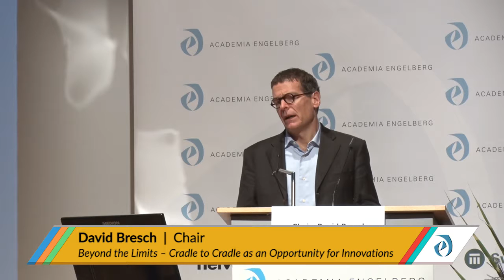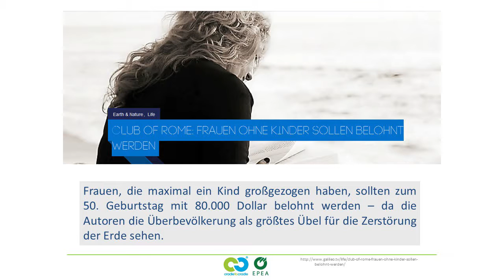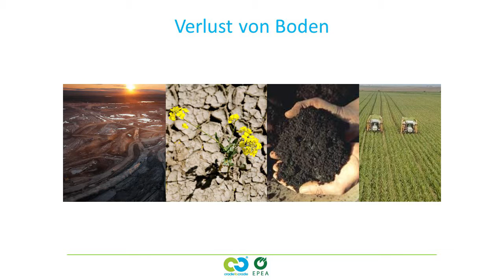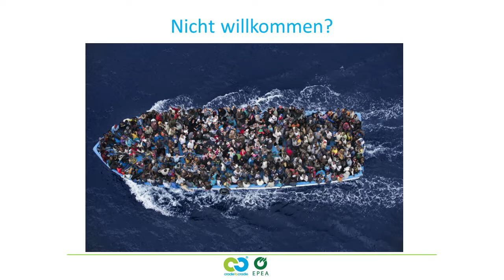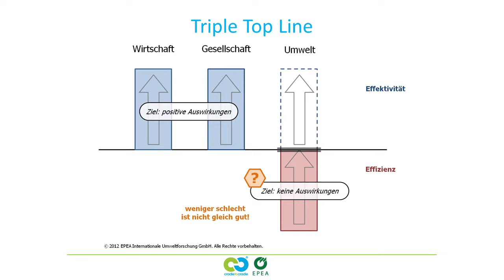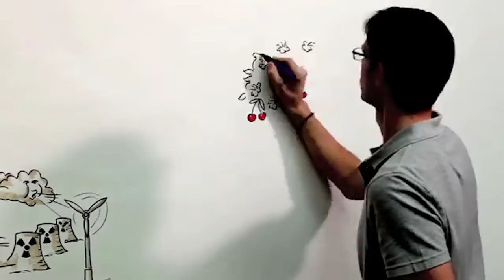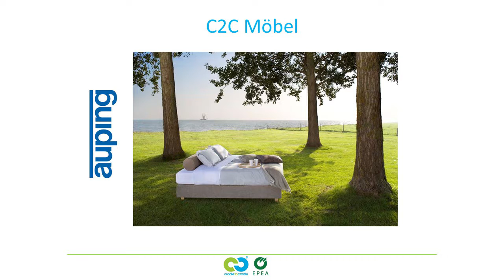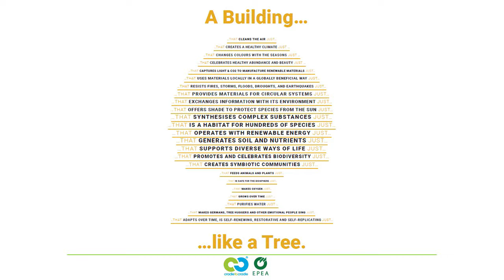15th Dialogue on Science (2016): At the Limit - Michael Braungart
Beyond the Limits – «Cradle to Cradle» as an Opportunity for Innovations
Michael Braungart, EPEA Internationale Umweltforschung GmbH, Hamburg